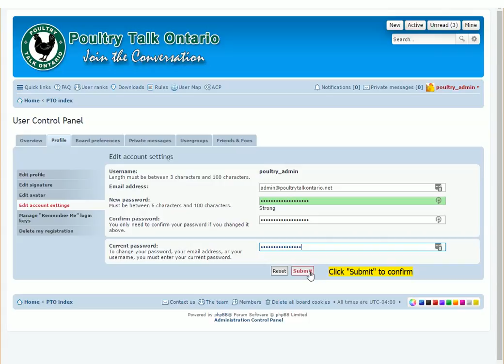PTO Change Password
Quick instruction how to change the password on PTO